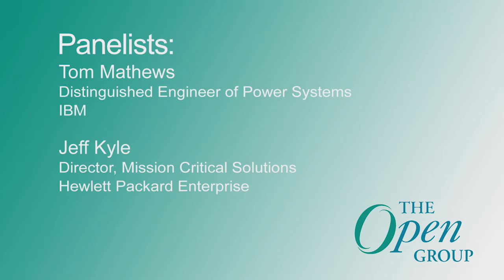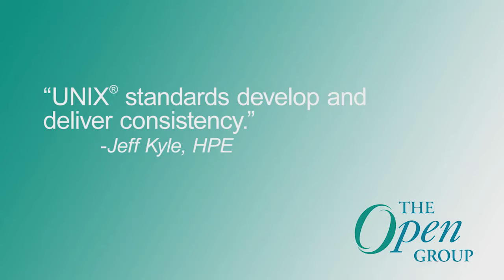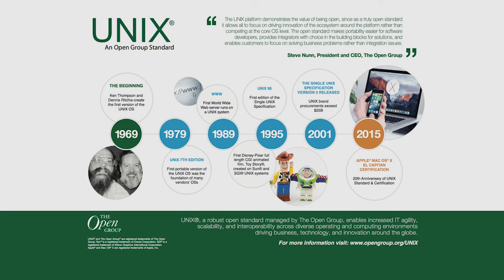UNIX®, an Open Group standard - A Journey of Innovation - The Open Group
Learn about UNIX®, an Open Group standard, through this "Journey of Innovation' video with panelists from The Open Group, Oracle, HPE and IBM.